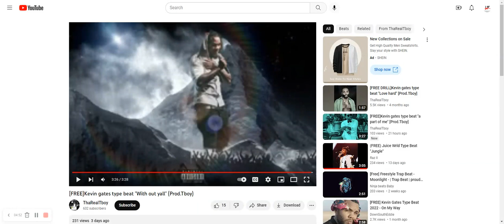Exposing soundcloud rapper from baltimore maryland Exposing sound cloud rappers miami edition ...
Exposing soundcloud rapper from# baltimore maryland # Exposing sound cloud rappers miami edition # cover done by Lil Franchise 23 # killed it